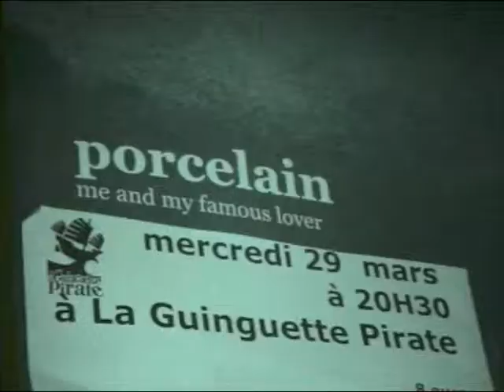Porcelain (bonus) 29/03/06 Paris, Guinguette Pirate